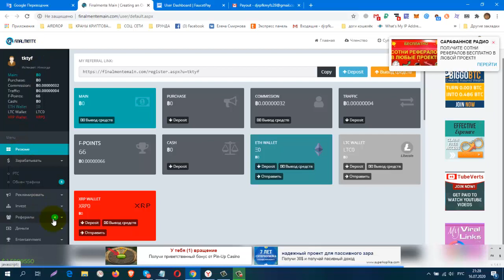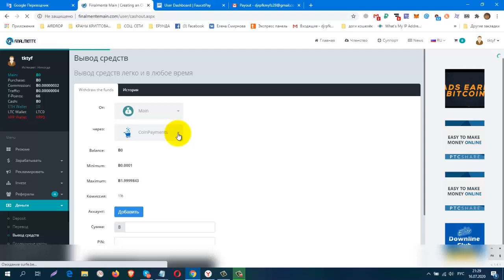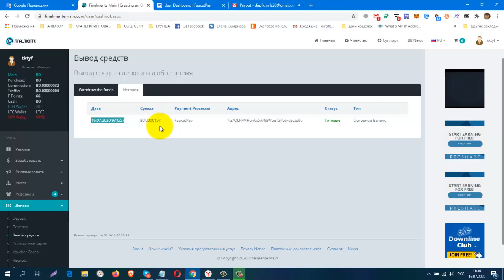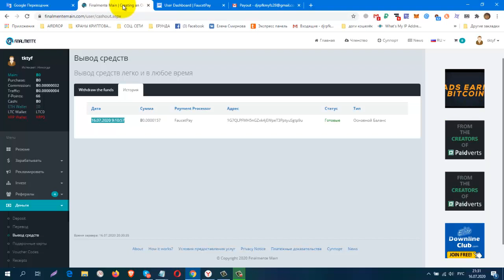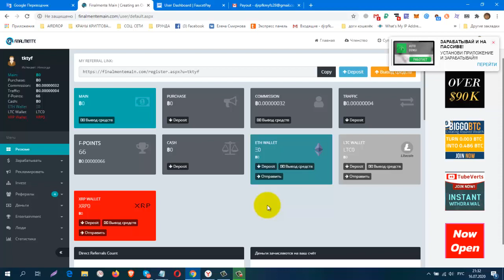БЕЗ ВЛОЖЕНИЙ! Букс Finalmente Main, ПЛАТИТ!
БЕЗ ВЛОЖЕНИЙ! Букс Finalmente Main, ПЛАТИТ! +1570 sat
регистрация
вывод от 1100 sat, на faucetpay,
КОШЕЛЁК payeer.
Perfect Money (Перфект Мани).
обменник Magnetic Exchange
регистр.
постепенно будут добавляться новые краны.